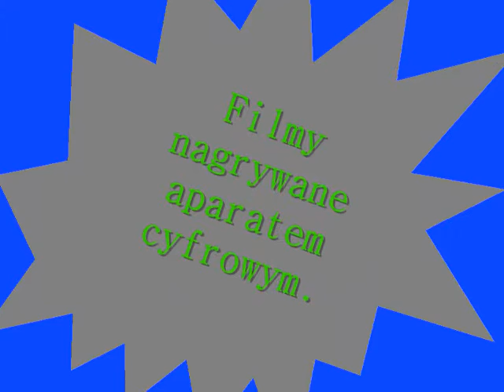SUNRISE FESTIVAL 2012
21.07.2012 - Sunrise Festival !